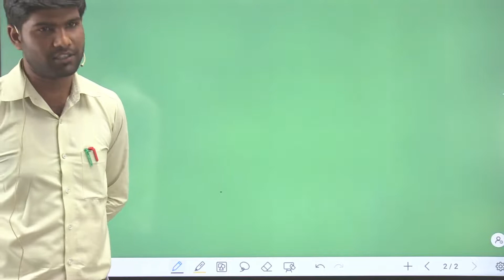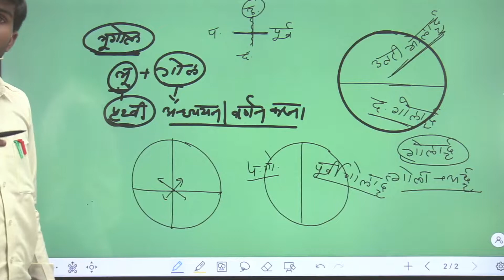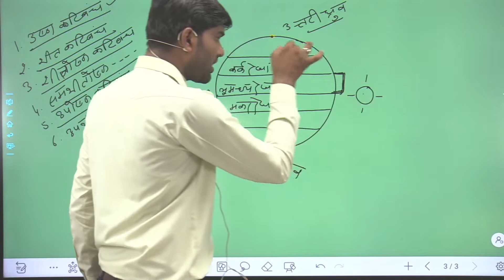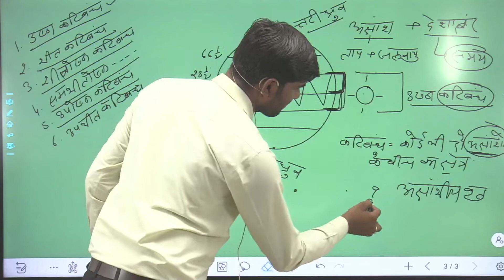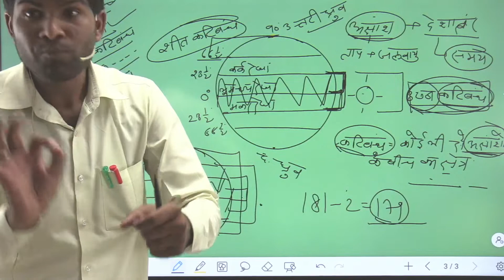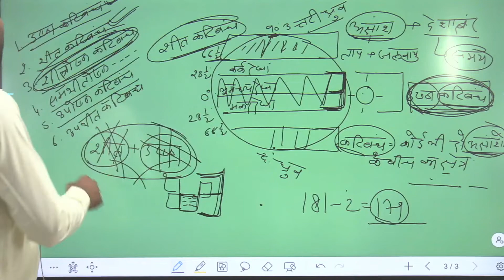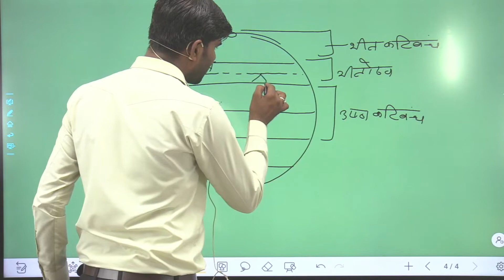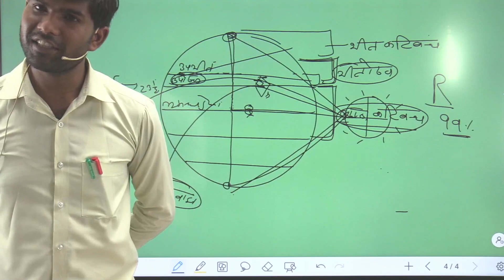Introduction of Geography class